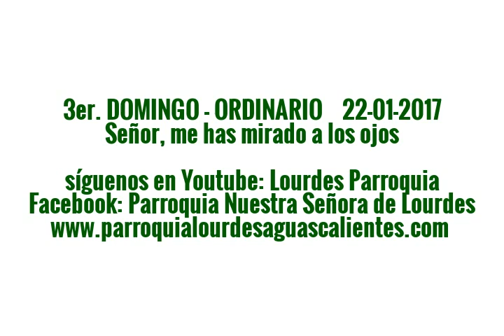3er.DOMINGO ORDINARIO(2017)PARROQUIA LOURDES TÁCHIRA VENEZUELA 1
Eucaristía 3er. Domingo del Tiempo Ordinario…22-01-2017…10:00 a.m.… padre Esteban Galvis, Apostolados, Misioneros, Candidatos al Ministerio de Liturgia, Grupo de Canto, Bienhechores Fieles de la parroquia.
Coordinación y edición del video Licenciado Reinaldo Galvis
Colabora en grabación del video el joven Arthur Moncada